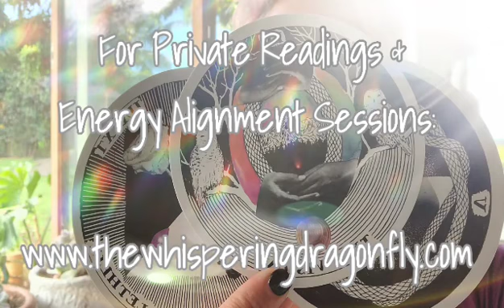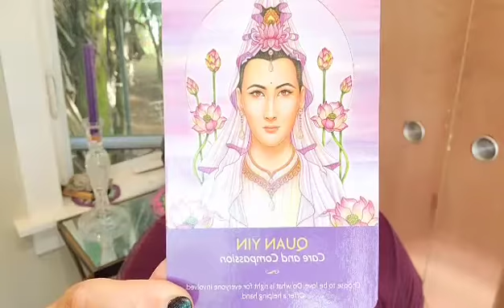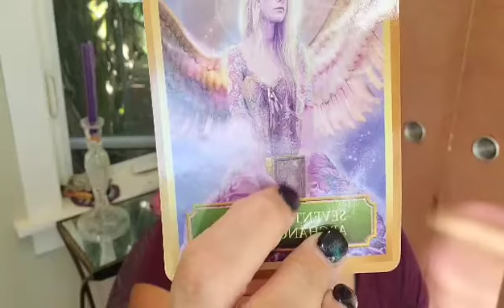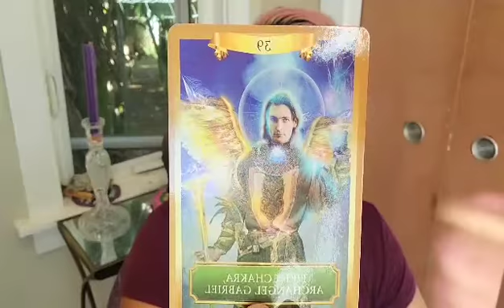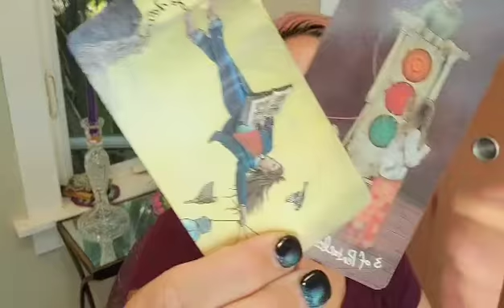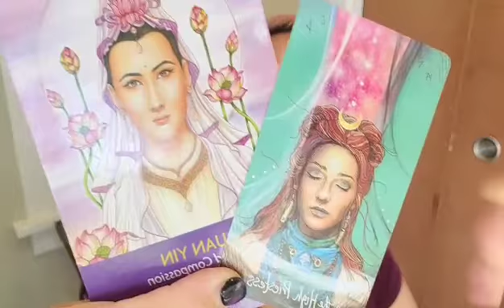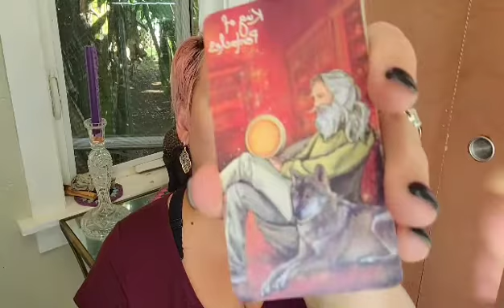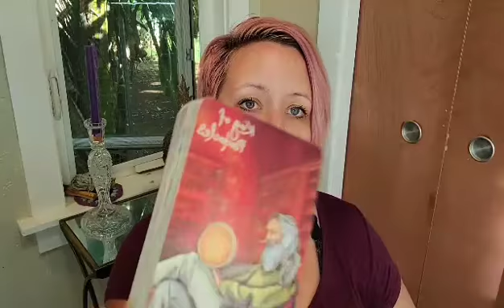ARIES ♈ JANUARY 2021 ***Care & Compassion Leads To Passionate New Beginning***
***TO SEND ME SNAIL MAIL:
The Whispering Dragonfly
4-831 Kuhio Hwy
Ste 438 #202
Kapa'a, HI 96746

***PRIVATE INDIVIDUAL READINGS:
RECORDED READINGS:

1. Your first name
2. Date of Birth or Sun sign
3. Your questions